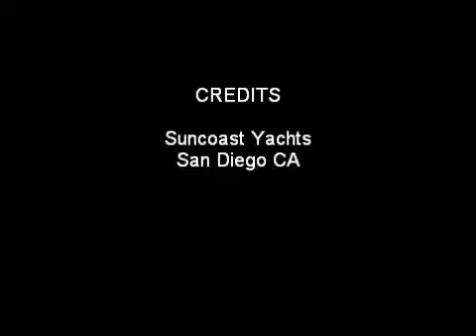Cruising Samoa. Tahiti, Bora Bora, Tonga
Samoa, Tahiti, Bora Bora, Tonga